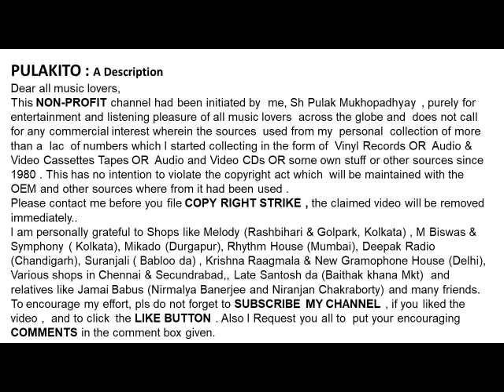হেমন্ত মুখোপাধ্যায়-সেলাম পৃথিবী (১৯৬৫)-Hemanta Mukhopadhyay-SELAM PRITHIBI (1965)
সেলাম পৃথিবী (১৯৬৫)
হেমন্ত মুখোপাধ্যায়
Hemanta Mukhopadhyay
SELAM PRITHIBI (1965)
Lyrics : Pulak Bandopadhyay
Film:  Taposee

Help Please.